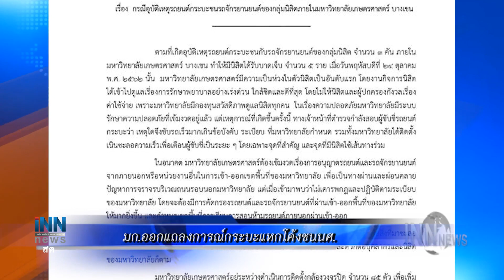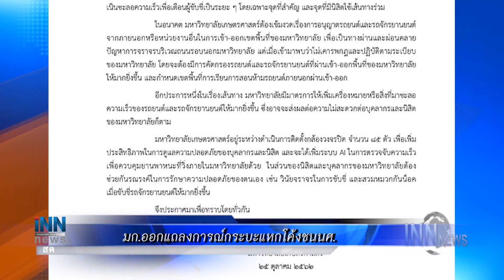รวบหนุ่มกาฬสินธุ์ชำเราหลานวัย13-ให้การภาคเสธ:ข่าวต้นชั่วโมง 19.00 น.(25-10-62)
-ตร.ยังไม่ลงความเห็นกรณีอัยการสั่งไม่ฟ้อง"ธนาธร"
-มก.ออกแถลงการณ์กระบะแหกโค้งชนนศ.
-รวบหนุ่มกาฬสินธุ์ชำเราหลานวัย13-ให้การภาคเสธ